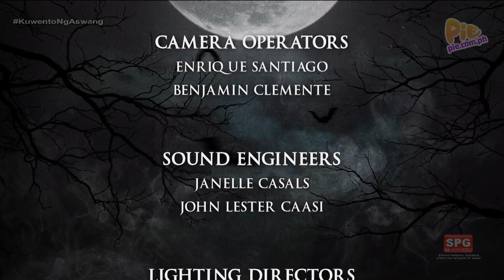Mga Kuwento Ng Dilim (3/3) | May 14, 2023 | PIE Channel